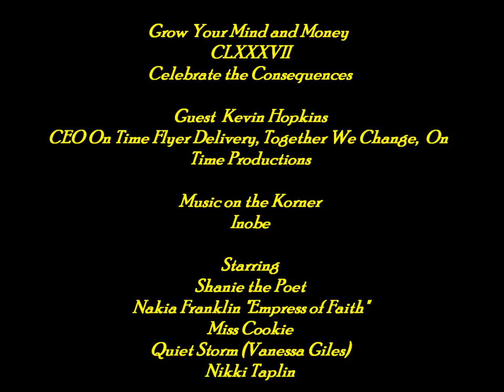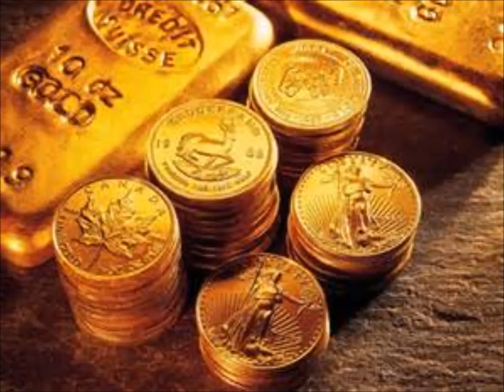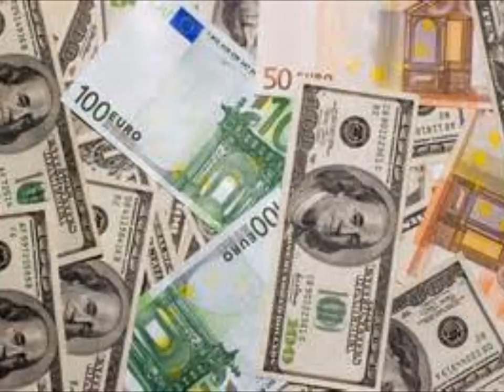Grow Your Mind and Money CLXXXVII Celebrate the Consequences guest Kevin Hopkins music Inobe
Grow Your Mind and Money transformation can be Fun, Spirited, and Entertaining!

This week the Prosperity Team looks at the impact the theme “Celebrate the Consequences” has on Growing Your Mind and Money.

Tonight we are interviewing Kevin Hopkins CEO On Time Flyer Delivery Service, Together We Change, and On Time Productions.

Kevin has experienced the other side of the mountain, the valley, and the mountain top and has used those challenges as inspiration in being a top entrepreneur and creating businesses that provide opportunities for people to be employed with dignity while succeeding and exceeding expectations!

Kevin is a Champion for Humanity!

Over in the Korner we have new artist looking to see if they get a Smooch and a Rose or sent packing with some fertilizer courtesy of Quiet Storm.

Inobe from Hollywood CA with 2 select tracks from her hit album Inobe

A little spoken word over in Shanie’s Sunshine Lounge is someone getting a couple of Snap Snaps or rotten tomatoes.

Something is smelling scrumptious it must be Miss Cookie In the Kitchen with just the right recipe to feed those hungry bodies that have been working so diligently on Growing their Minds and Money!

Great performances and insights on:

Money Making Thoughts
A Prosperous Spirit
The Prosperity Work

Awesome guests who leave you moved, touched, and inspired!!!

Grow Your Mind and Money is the perfect blend of Entertainment, Wisdom, and Possibility!!